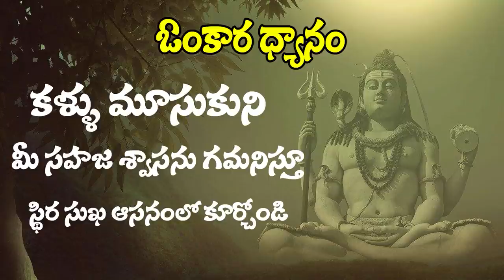Day 8 - కార్తీక మాస ధ్యానం by Vamsi Kiran | SADHGURU's MOVEMENT